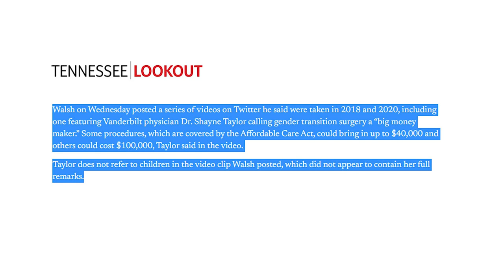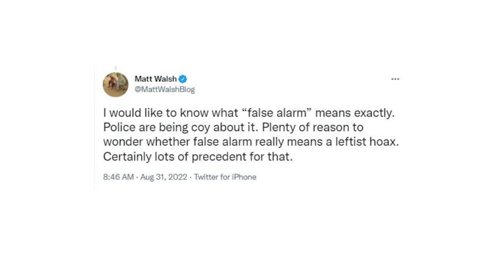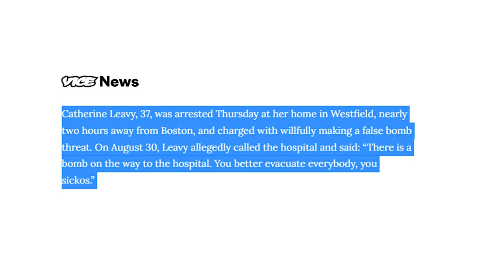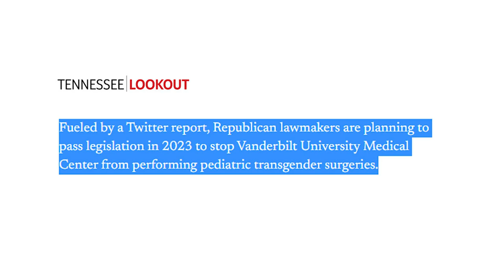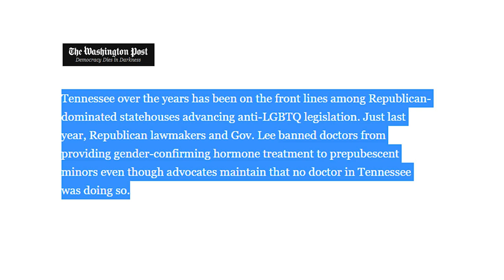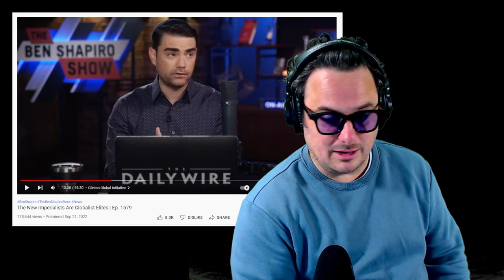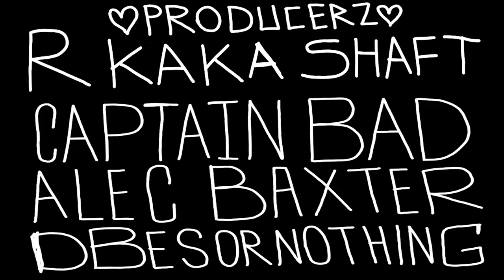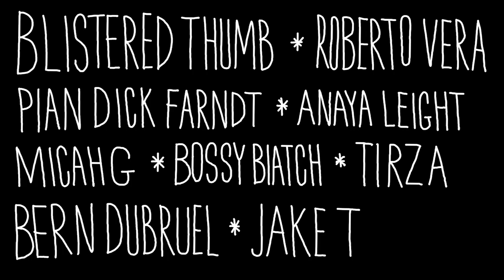This Week in Ben and his Weirdos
Podcast: "RM Brown" on your podcast app or